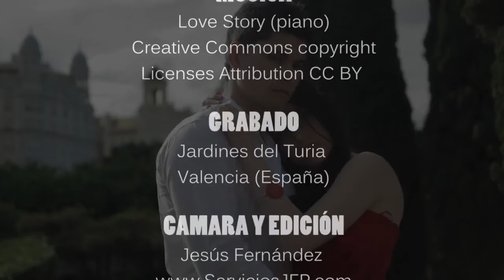Love Story (Una bella historia de amor)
Modelo: Raquel López Valero y Alejandro Flor Moliner
Maquilladora - Peluqueria: Stylus
Lugar: Jardines del Turia, Valencia (España)